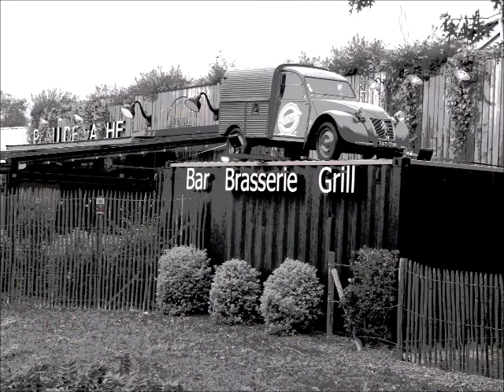Montage artistique 2019